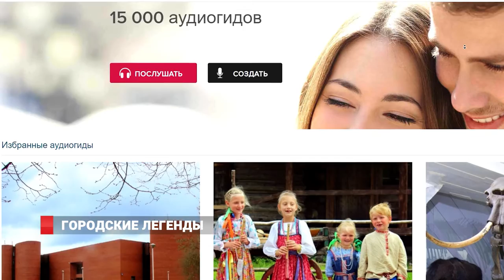Компания МТС запустила туристический мобильный маршрут по достопримечательностям Владивостока